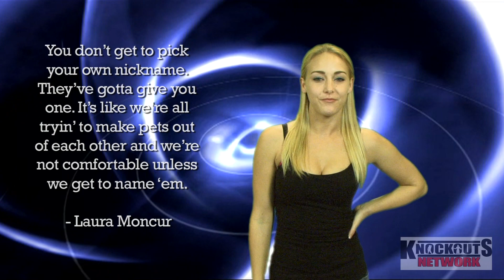Sexy girl wants a nickname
Follow our Blog of ALL our videos and stay up to date

Sexy Model Vivian Kellie Quotes today is from Laura Moncur

Laura Moncur's Motivational Quotations This collection started in a recipe box at Laura's place of employment in 1996, and has grown to include over 2500 quotations. These are motivational, inspirational, and sometimes just clever quotations from a wide variety of sources. If Michael's collection leaves you in a bad mood, these are sure to lift your spirits. This collection is the source of the Motivational Quotes of the Day page.

Camera Operator / Editor - Mikhail Zakharchuk [Zakharchuk.com]
Produced by Anokis Productions [AnokisProductions.com]